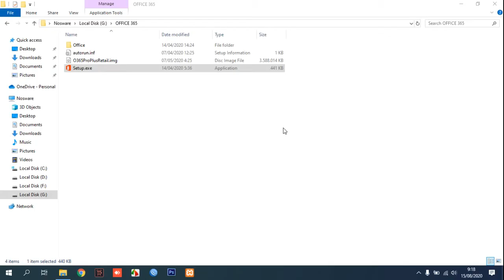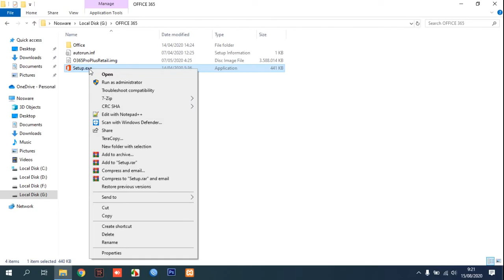Office 365 Error Code: 30068-39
Tutorial How to Fix Error When Install Office 365 with Error Code: 30068-39